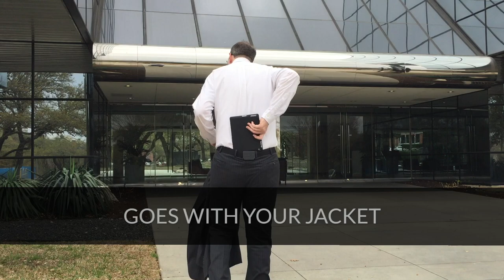GIRDZ Tablet Holster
Introducing the GIRDZ Tablet Holster
A simple, compact, convenient and hands-free way to carry your tablet. Go hands-free and leave the bag behind with our new GIRDZ Tablet Holster.